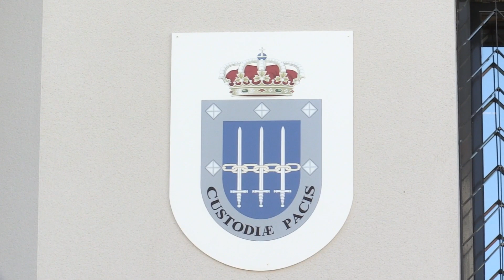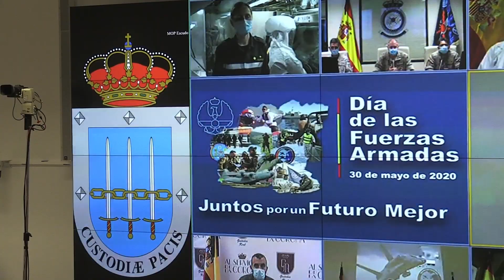Su Majestad el Rey en el Día de las Fuerzas Armadas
Videoconferencia de Su Majestad el Rey con unidades en misiones permanentes, operaciones en el exterior y operación BALMIS con motivo del Día de las Fuerzas Armadas.

Don Felipe ha mantenido hoy en el Mando de Operaciones una videoconferencia con motivo del Día de las Fuerzas Armadas, previsto inicialmente para celebrarse este año en Huesca pero suspendido a causa del COVID-19. A su llegada, Su Majestad fue recibido por la ministra de Defensa, Margarita Robles; por el jefe de Estado Mayor de la Defensa, Miguel Ángel Villarroya; el secretario de Estado de Defensa, Ángel Olivares; el jefe de Estado Mayor del Ejército de Tierra, general de Ejército Francisco Javier Varela Salas; el jefe de Estado Mayor de la Armada; almirante general Teodoro Esteban López Calderón; jefe de Estado Mayor del Ejército del Aire, general del Aire, Javier Salto Martínez-Avial; y por el comandante del Mando de Operaciones (CMOPS) teniente general Fernando José López del Pozo.